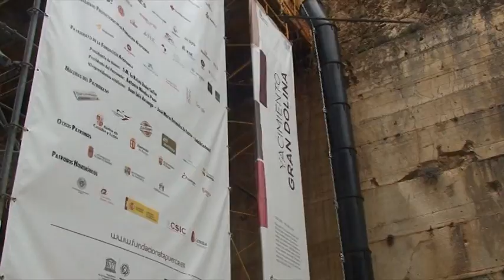0 25 Abril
Burgos. Yacimiento de Atapuerca